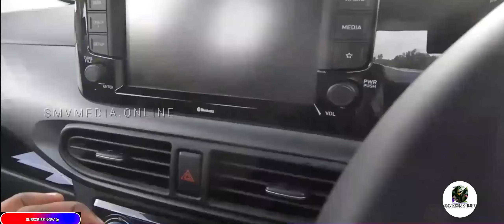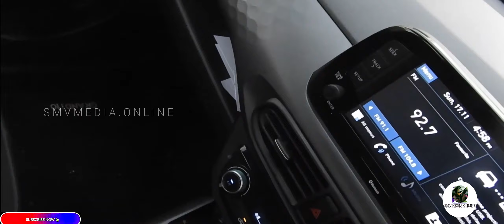Hyundai nios malayalam review ഗ്രാന്‍ഡ് i10 ‘നിയോസ്’സ്വിഫ്റ്റിന്എതിരാളിയോ Hyundai Grand i10 NIOS